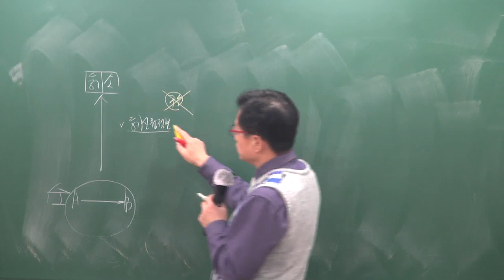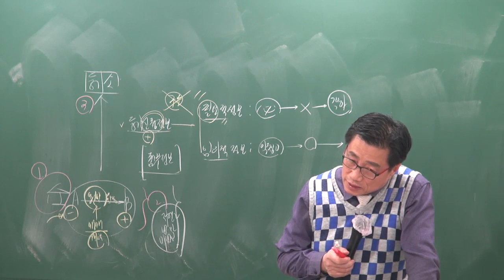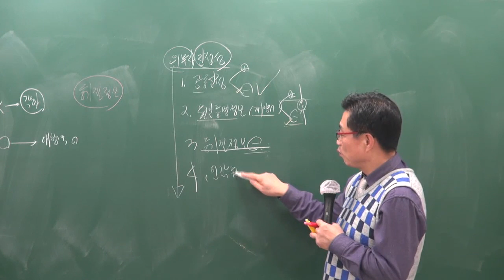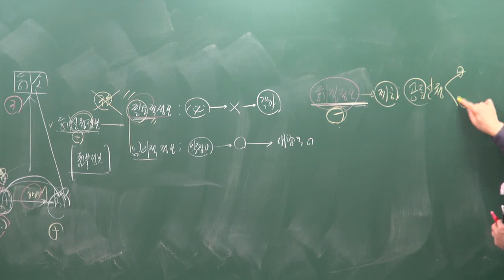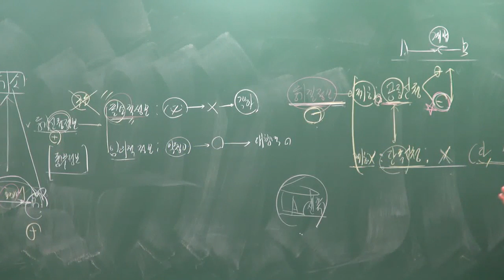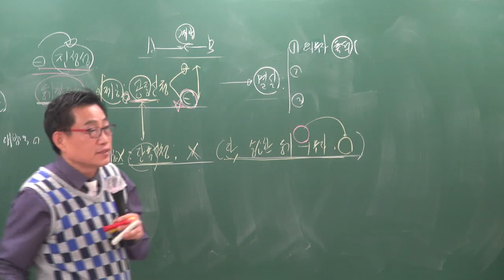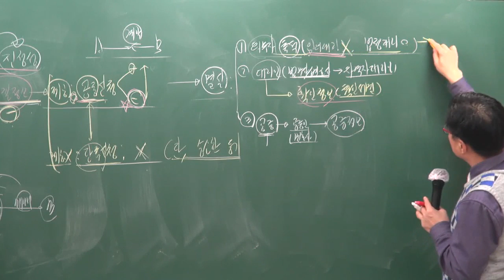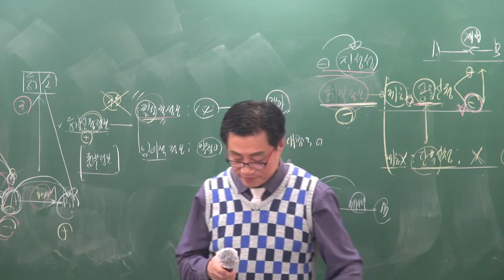[공전무] 2019년 공인중개사 부동산공시법 기본이론 2-15